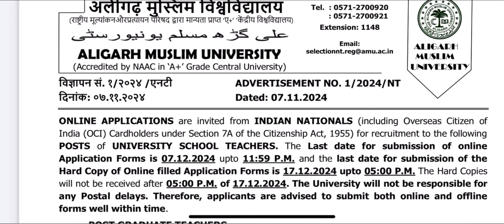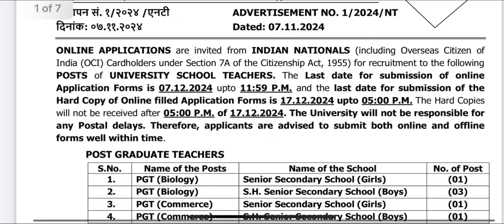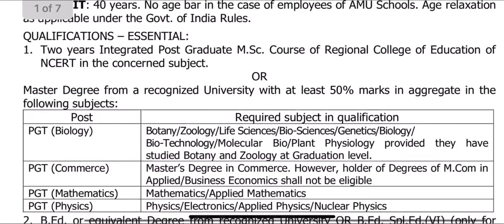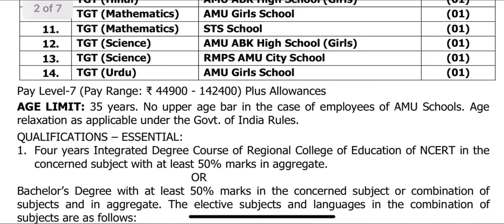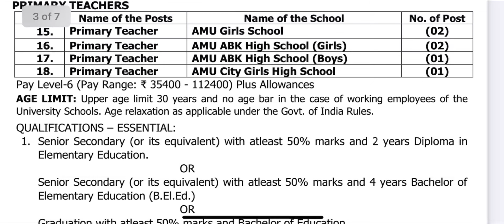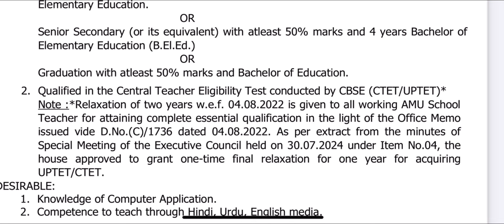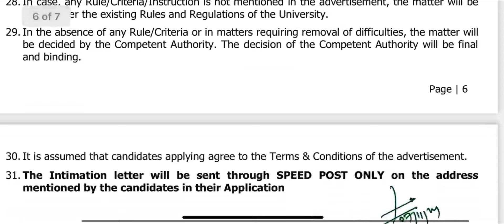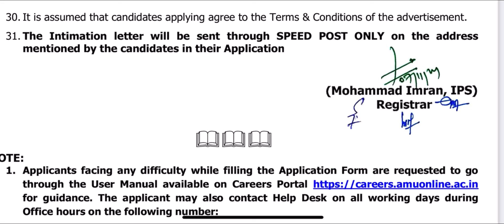📣PRT TGT PGT Vacancy Out 2024 | नई शिक्षक भर्ती | B.Ed. Valid in PRT | Teachers Recruitment 2024-25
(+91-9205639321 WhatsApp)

Hey!

Hi Students,
Happy Learning!